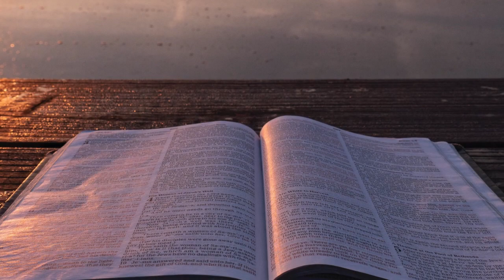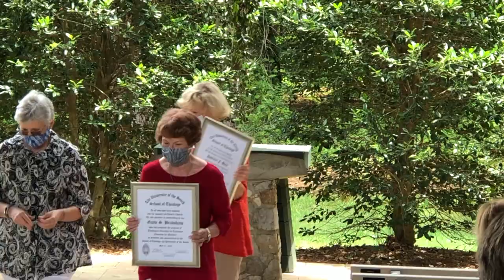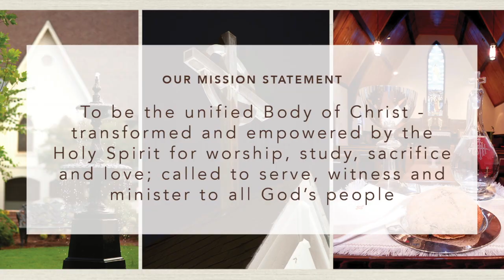My Movie 4